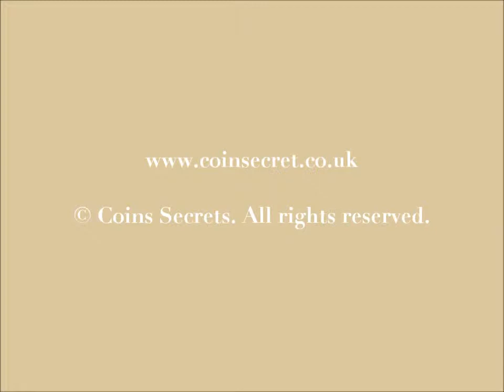Holiday rental with pool in Maillane, Provence. Sleeps 10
This Provencal villa with pool and pool house with summer kitchen is situated at walking distance from the village’s centre of Maillane.

Ref: PRO-1624-963